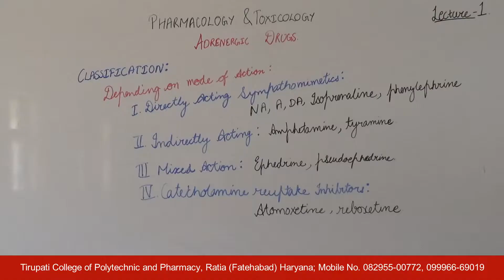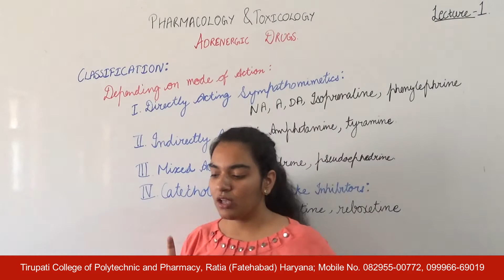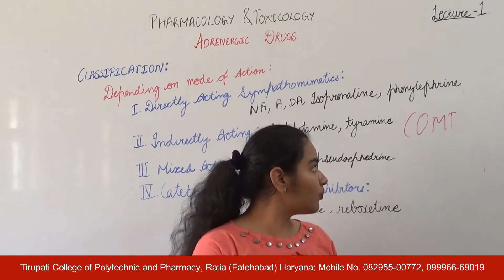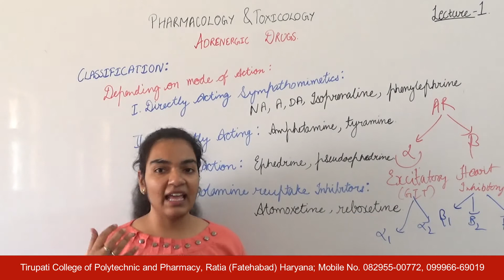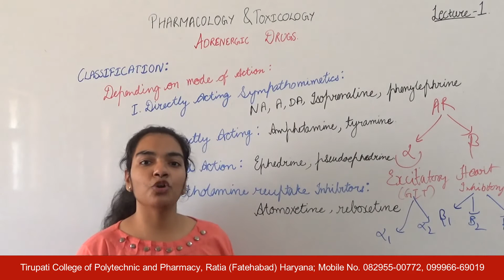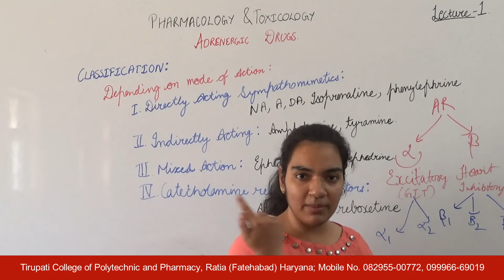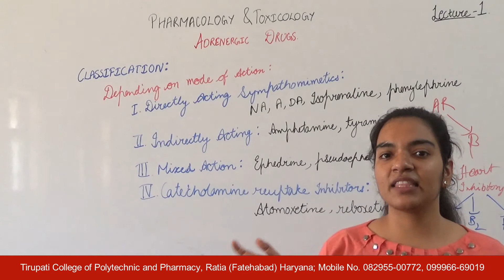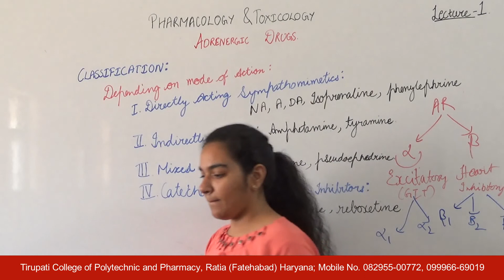Pharmacology & Toxicology; Adrenergic Drugs, Lecture 01 HD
Name of Course : Diploma in Pharmacy
Class : Second Year
Subject Name : Pharmacology and Toxicology
Topic : Adrenergic Drugs